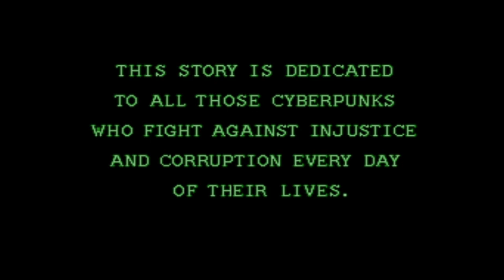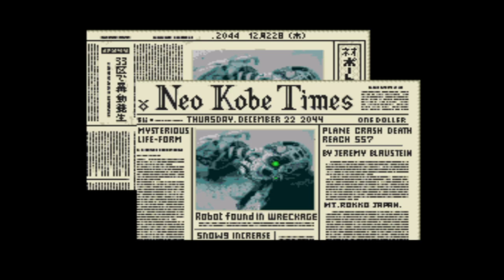Let's Play - Snatcher pt. 1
We begin our playthrough of the Hideo Kojima classic and traditional Christmas game, Snatcher